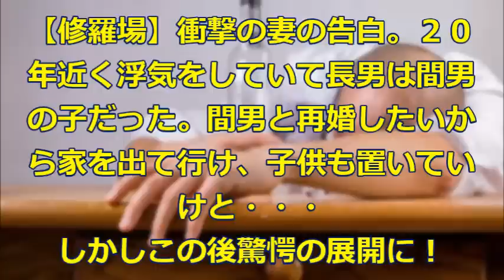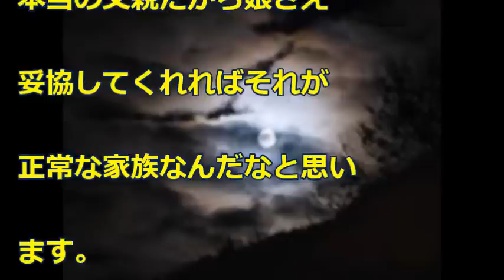【修羅場】衝撃の妻の告白。２０年近く浮気をしていて長男は間男の子だった。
【修羅場】衝撃の妻の告白。２０年近く浮気をしていて長男は間男の子だった。間男と再婚したいから家を出て行け、子供も置いていけと・・・しかしこの後驚愕の展開に！